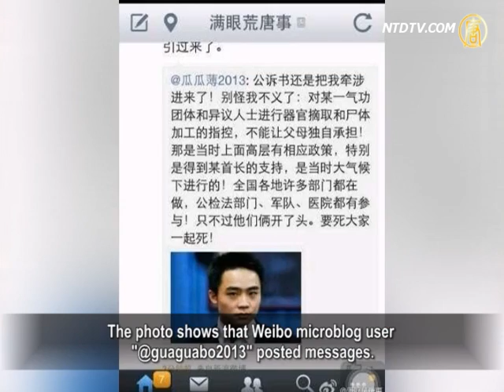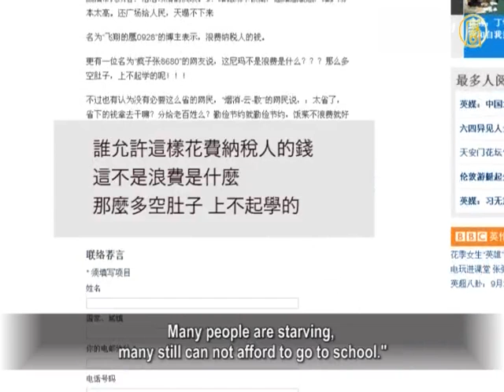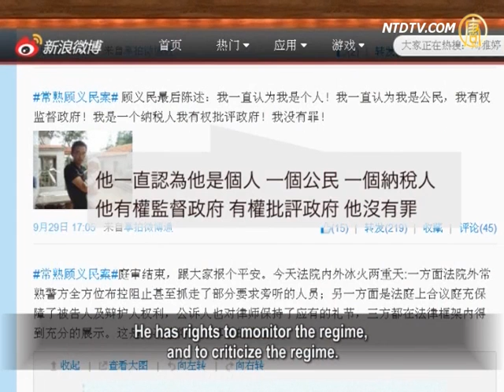Rumors: Bo Guagua Exposes Inside Scene Of Bo Xilai's Case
Bo Xilai has been sentenced, now will the Chinese Communist
Party (CCP) investigate his son, Bo Guagua becomes the
public's concern. There are many speculations on how Bo
Guagua will react.

Recently, a photo was circulated online showing that Guagua
was annoyed that his name was mentioned in the CCP's
indictment in the prosecution of Bo Xilai.

The photo shows that Weibo microblog user
"@guaguabo2013" posted messages.
It said that a Qigong group and dissidents alleged live organ
harvesting and plastinated human body factory.
It is unfair to let his parents take the blame alone.
There is a policy from the top level at that time,
particularly supported by a superior leader.

Under such circumstances, it has taken place.

There are many local regimes that did the same things.

It includes legal departments, military and hospitals.
Both of them (parents) started it first.
The blogger also said that if dying, let's die together!"

Prior to this, another netizen "@Bo's family member"
has exposed similar content on Weibo in the past.

Although it's difficult to identify the
two Weibo messages as true or false,
the overseas World Organization to Investigate the
Persecution of Falun Gong has provided substantial evidence.
It shows the CCP top level systematically ordered and directly
controlled live organ harvesting of Falun Gong practitioners.
It happened in large areas in China,

Military, legal departments and hospitals are substantially
involved in the crimes.

An Expensive Giant Vase Installed On Tiananmen Square

Agence France-Presse reported that a giant red pot topped
with huge fake flowers and imitation peaches was installed
at Tiananmen Square.

Beijing Youth Daily reported that the vase cost more than
570,000 yuan (US$93,000).
It is up 80,000 yuan  from the previous two years.

The news triggered much criticism from netizens.

Some people questioned: "Who has approved spending tax-
payer's money like this?
Some complained: "Isn't that a waste of money?

Many people are starving,
many still can not afford to go to school."

Sources said that displaying the vase this year is an example
that the CCP has implemented a saving policy.

Dissident Gu Yimin's Trial Opened

Gu Yimin, a dissident in Changshu City, Jiangsu Province,
was suspected of inciting subversion of state power.
On September 29, Gu's trial opened by Changshu
Intermediate Court.
The trial has lasted for four hours.

Gu has denied all the charges.

On June 1, Gu was detained by police.

On June 14, he was formally arrested.

Before his arrest, he posted pictures on Weibo microblog
showing the Chinese Communist Party (CCP) massacring
protesters in Tiananmen Square on June 4th in 1989.

Gu's defense lawyer Liu Weiguo on Weibo microblog
posted Gu's testimony in court.
It said Gu believes he is a human being,
a citizen and tax-payer.
He has rights to monitor the regime,
and to criticize the regime.
He is innocent.

Liu Weiguo revealed on Weibo that during the trial, police
were very tight on security outside the court.
Some netizens demanded to attend the court proceedings,
but were refused.
Some netizens were detained by police, some were under
supervision at home.
Gu's wife and mother attended the court.